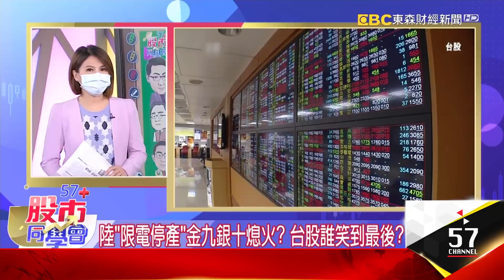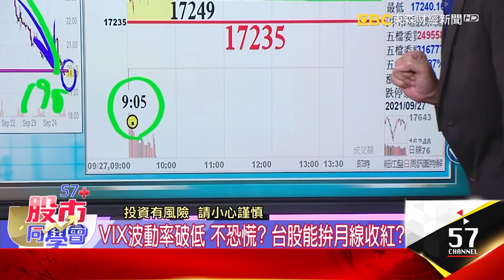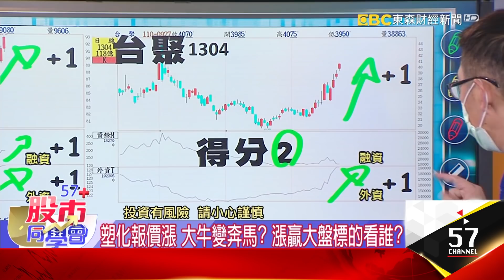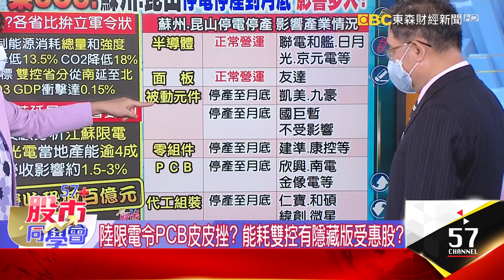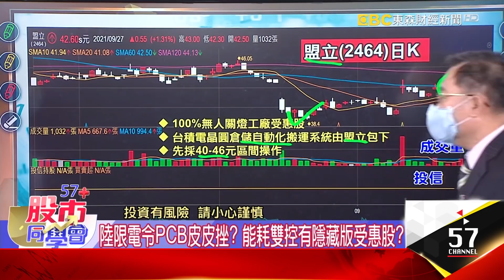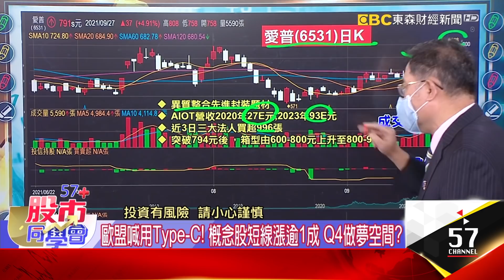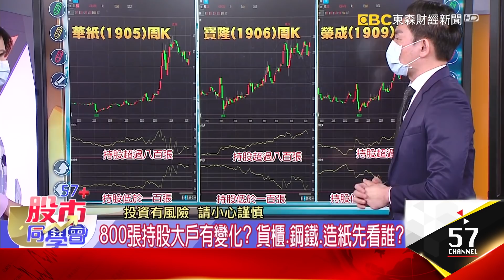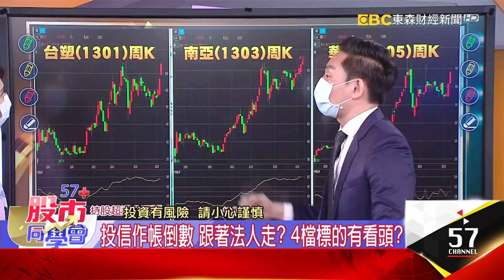陸「限電停產」金九銀十熄火？ 台股誰笑到最後？ 《57股市同學會》蕭又銘 連乾文 藍登耀 20210927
陸「限電停產」金九銀十熄火？ 台股誰笑到最後？
陸能耗雙控塑化變奔牛 5倍劵倒數布局受惠股？ 老蕭解答！
昆山台廠停產持股減碼？ 改追第三代、Type-C？ 阿文師追蹤！
貨櫃三雄獲利挑戰4千億？ 造紙續航跑多遠？ 藍老師剖析！

「哥積拉」擺尾 台股連3紅！ 塑化、造紙續扮奇兵？
油價、原物料「漲真的」 塑化成投信Q3作帳新夥伴？
5倍劵花起來！ 吃喝玩樂受惠概念股 能先卡位？
VIX波動率破低 不恐慌？ 台股能拚月線收紅？
塑化報價漲 大牛變奔馬？ 漲贏大盤標的看誰？
五倍劵效應 百貨類股領頭衝 概念股該追誰？

陸限電令PCB皮皮挫？ 能耗雙控有隱藏版受惠股？
投信作帳第三代半導體 合晶轉賣 漢磊走多久？
歐盟喊用Type-C！ 概念股短線漲逾1成 Q4做夢空間？
鴻海、SEMI攻化合物半導體 怎吃「第三代」商機？

「能耗雙控」隱形黑天鵝？ 限電令反助攻傳產股？
停電停產電子傳產兩樣情？ 殖利率台股Q4支柱？
800張持股大戶有變化？ 貨櫃、鋼鐵、鋼鐵先看誰？
投信作帳倒數 跟著法人走？ 4檔標的有看頭？